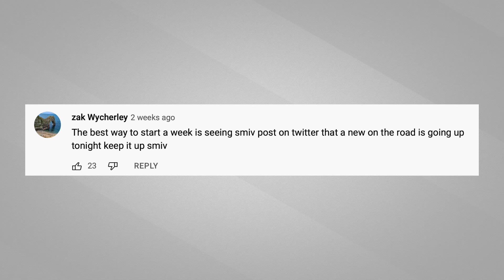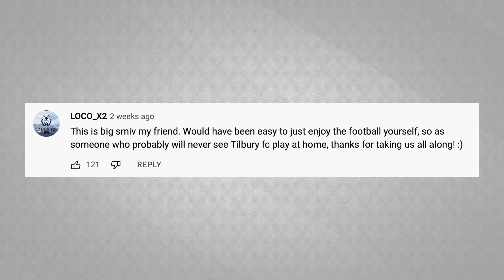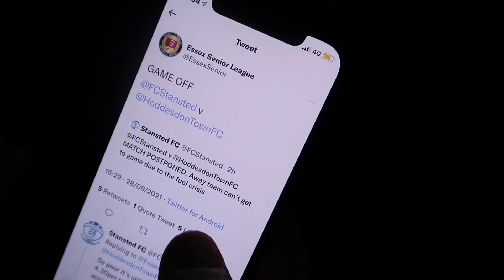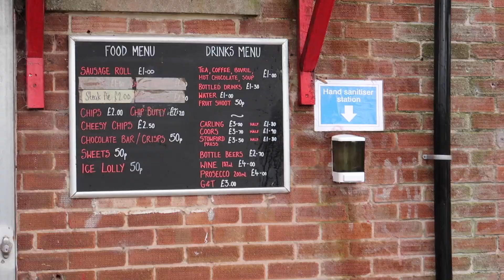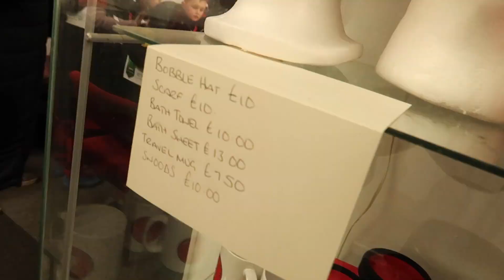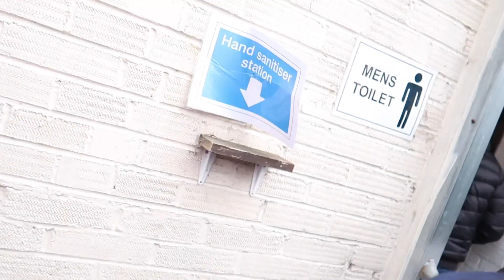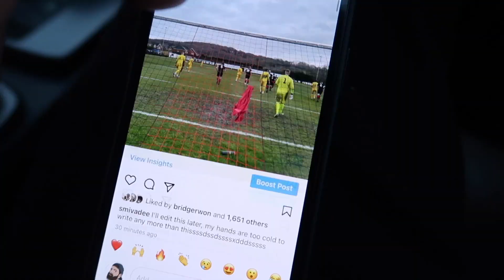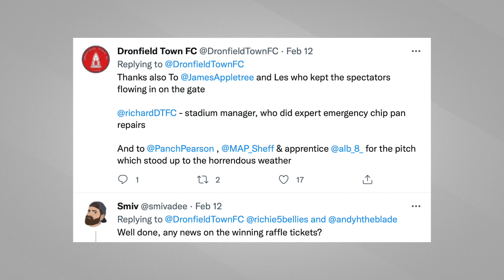ON THE ROAD - DRONFIELD TOWN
On The Road! Yep! Back again! It's ground ONE HUNDRED!! But as usual with me, things often don't go to plan. Adapt and overcome! Rather than give you nothing, here's some from Dronfield Town way down in Step 6 of the Non League ladder, the lowest we've been to date!